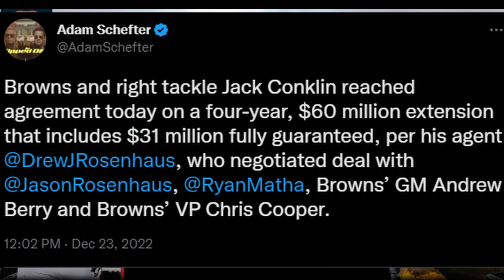Chicago Bears Lose Top Free Agent Targets On Offensive Line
Bears Sign 3 Free Agents and HUGE injury report